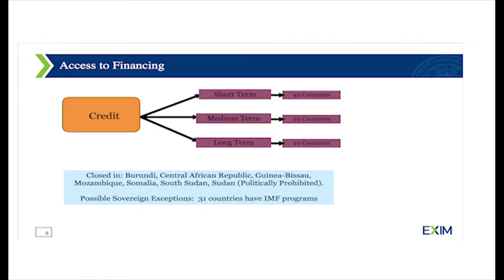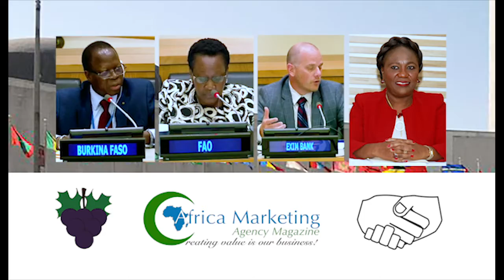2018 Agribusiness Summit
Agribusiness Summit is a unique trans-continental platform for dialogue and cooperation between Africa, the Caribbean and America.

These three continents would benefit from further strengthening their
multifarious relationships; especially in the wake of the new challenges and exciting opportunities posed by the 2030 Agenda for Sustainable Development Goals.